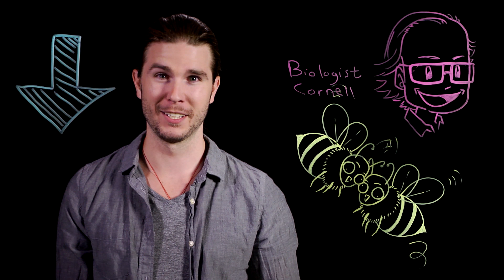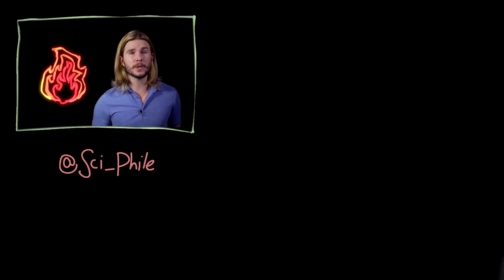The Hive Mind in the Real World | Because Science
Hard to believe it’s been over five years since Nerdist Presents: The Hive debuted at Fantastic Fest, but we’re still wondering if there are any NON-evil Hive minds in real life?? Kyle explores real life collective intelligence and swarm science, and it’s totally not about influencers and social media. Never before seen on the Because Science Channel!